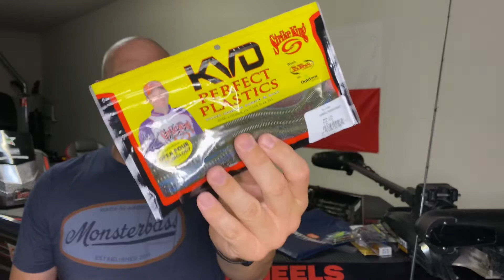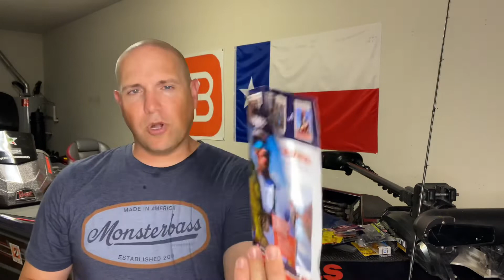🔥Unboxing & HUGE GIVEAWAY Announcement‼️🔥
MonsterBass Unboxing of the August Regional Pro Box, along with announcement of a huge giveaway coming soon‼️